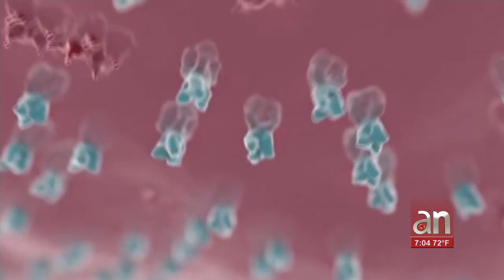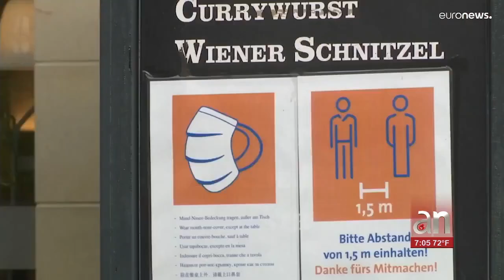Biden presenta su plan para combatir el COVID-19 y sus variantes en el invierno